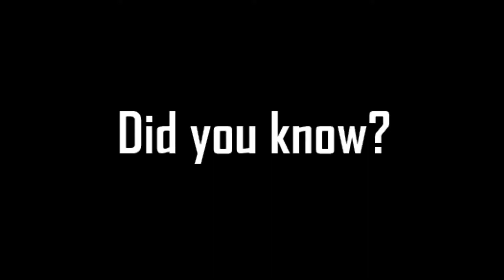Facts & Glitches In GTA Online! [Part 6]: Rare Time Trial Bug; Vehicle Sent To Garage = Destroyed(?)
Hello everyone, KingVector11 here with a new 'Did You Know' series recorded in GTA Online.

This series is just for fun, to let everyone else know about how the game has funny or straight forward facts.

Hope you enjoy the video, and the series!

In this video, the following fact or bug is based on sending your personal vehicle back to your mechanic's garage while attempting a time trial with that vehicle. Rockstar Games says your car has been "destroyed" which in other terms means "your car is no longer accessible due to its new registered inexistence off the map" in which this is normal if your car is actually destroyed/fully demolished. For some reason, this is also true when sending it back to your garage. This does not destroy your vehicle however, so this may just be a fallback feature created by Rockstar assuming that because, again, your car is no longer accessible and becomes an undriveable object, in which is also better off to be 'despawned completely' for being such an object, that the Time Trial assumes that its incapacity of existence & use also means in its own other words that "it is destroyed".

My Discord Server, where you can all chat and hang out and discuss things with ME or other fellow subscribers:

[Date The Video Was Recorded: April 7, 2021]